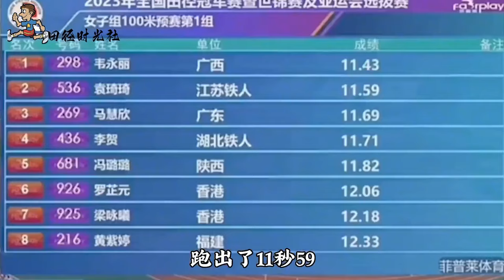中国一姐韦永丽喷气机式启动，全程领先无压力，葛曼琪直呼真厉害【田径时光社】